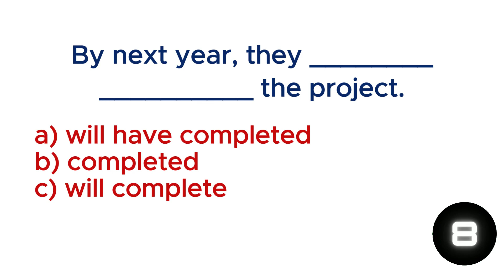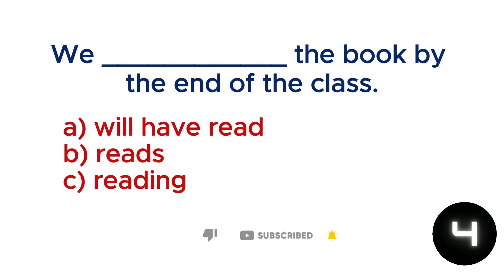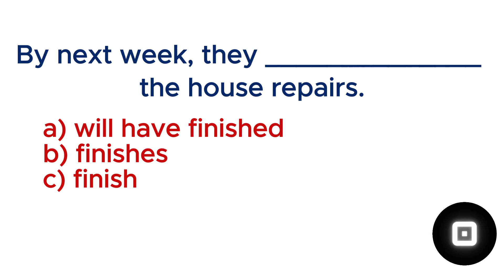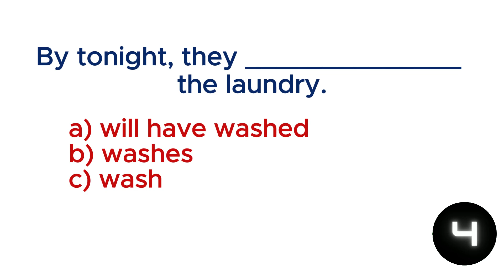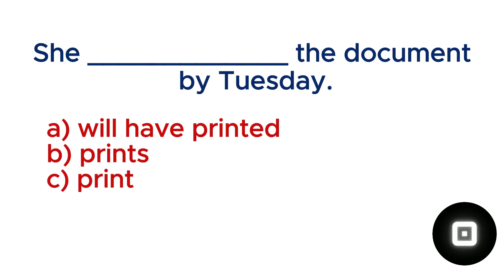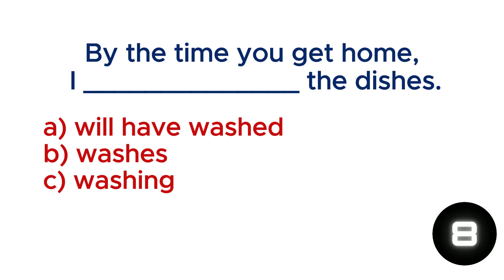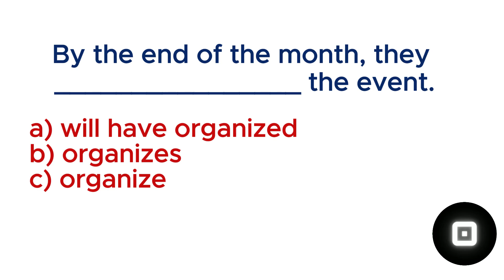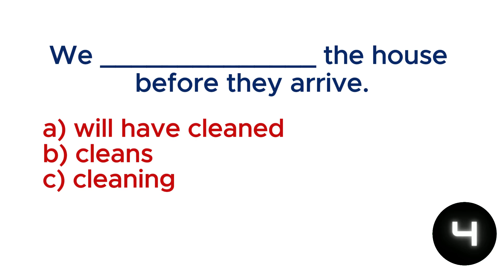Future Perfect Tense Fill-in-the-Blank Quiz | Practice English Grammar! 🔹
Enhance your English grammar skills with this interactive Future Perfect Tense quiz! Perfect for English learners, ESL students, and anyone looking to understand the future perfect tense for describing actions that will be completed at a specific future point.

This video includes 50 fill-in-the-blank questions with multiple-choice options. Test yourself, learn the future perfect tense, and gain confidence using it in sentences!

🎓 What You’ll Learn:

How to form and use the future perfect tense
Practice for describing future actions accurately
Engaging exercises to strengthen grammar skills
💡 Who This Video is For:

English learners from beginner to intermediate levels
ESL students seeking grammar practice
Teachers and students looking for a fun, interactive
grammar exercise.

Share any other grammar topics you’d like to see next!

Grammar Exercises
Future Tense Practice
Learn Future Perfect
Future Perfect Quiz
Fill-in-the-Blank Quiz
ESL Grammar Practice
English Tense Quiz
Future Perfect Tense Questions
Grammar Quiz Video
English Grammar Exercises
Future Tense English
Tense Quiz
Grammar for ESL
Future Perfect Grammar
Interactive Grammar Quiz
English Tenses Practice
Practice Future Tense
Future Perfect Sentences
English Grammar Skills
Language Learning
Grammar Challenge
Future Tense Quiz
Grammar Practice Video
Practice English Tenses
Future Tense Sentences
Grammar Test Online
English Language Practice
Grammar Skills Practice
ESL Future Perfect
English Language Skills
Fun Grammar Quiz
Tenses Quiz Exercise
Grammar Video for Students
Learn Grammar with Quiz
English Grammar Lessons
Practice English Grammar
Grammar Resources
Learning Grammar
Improve English Grammar
English Exercises
Grammar Tips
English Quiz Game
Self-Learning Grammar
English Study Resources